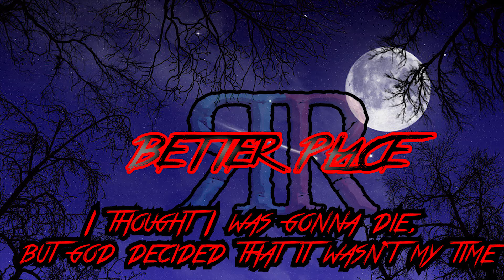Better Place - Reku Rhymes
Never stop working, find that BetterPlace
Facebook.com/RichMysterStudios